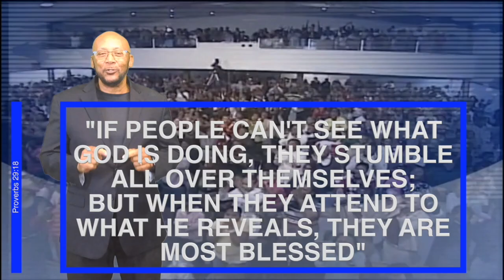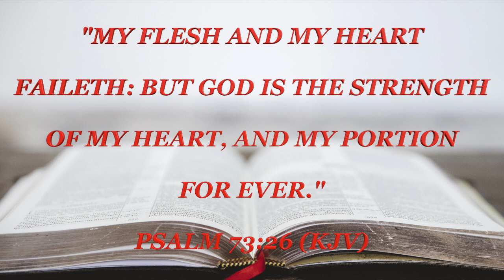New Life News 3-3-24